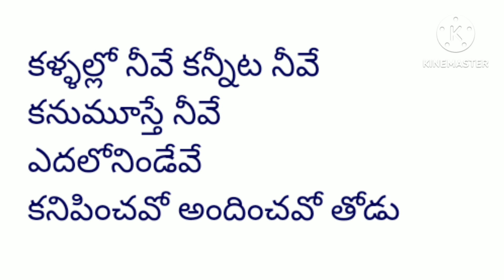December 19, 2023,ರೋಜಾ film ನಾನಾ ಚಲ್ಲಿ ರೋಜವೇ karaoke song